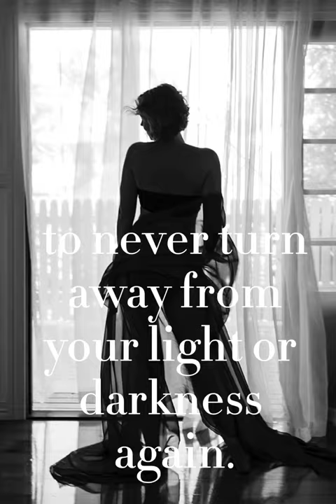I can't heal you, save you, fix you or find your answers for you..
But I can show you the path of embodying your divinity, the empowering path of your own Sovereignty.

Only you can choose to fully claim it..

To find within all that you seek and choose to never turn away from your light or darkness again.

With love
Rebecca Thompson: Be a Beacon
Pics by mel watt photography